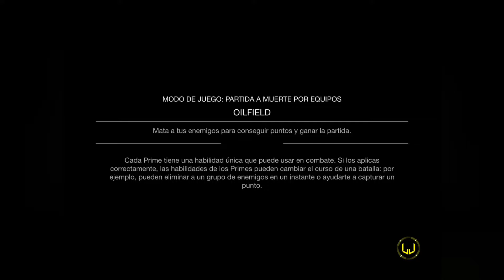PARTIDAS EN DOMINACIÓN Y DUELO POR EQUIPOS│OILFIELD│BATTLE PRIME│ANDROID GAMEPLAY│#04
🔴BATTLE PRIME🔴

⚠️SI EL VIDEO TE GUSTO RECUERDA DARLE UN BUEN LIKE Y SUSCRIBETE SI AUN NO LO ESTAS, SI YA ESTAS SUSCRITO ACTIVA LA CAMPANITA PARA QUE YOUTUBE TE AVISE CADA QUE SUBA UN NUEVO VIDEO⚠️

📢ALGUNOS VIDEOS QUE TE PUEDEN GUSTAR POR EL CANAL

📱GAMEPLAYS ANDROID📱

⚠️RECUERDA QUE MIS VIDEOS NO SON GUÍAS NI PRETENDEN SERLO, SIMPLEMENTE SOY YO JUGANDO A UNO DE MIS PASATIEMPOS FAVORITOS QUE ES JUGAR VIDEOJUEGOS⚠️